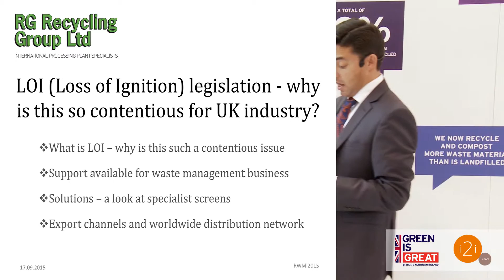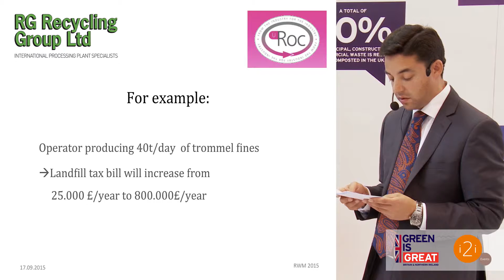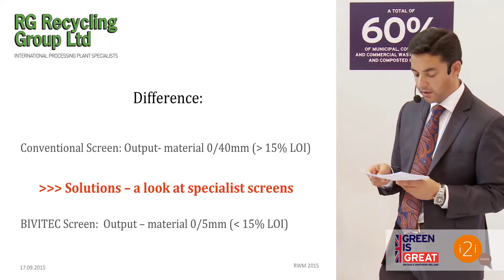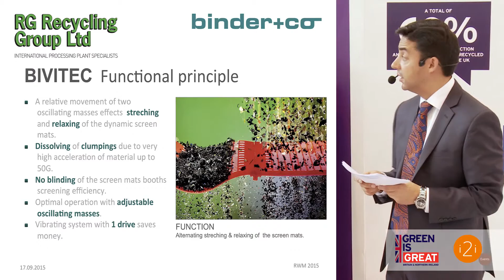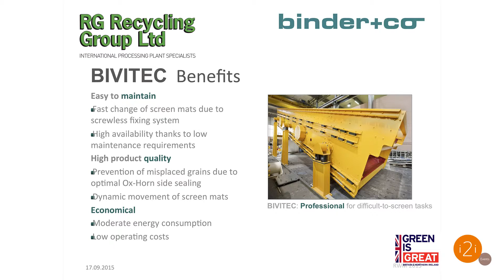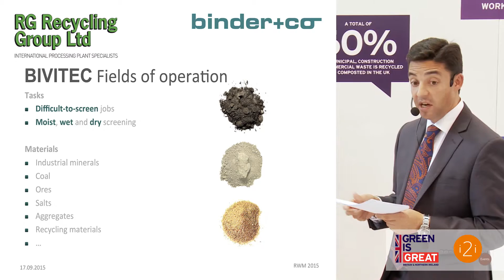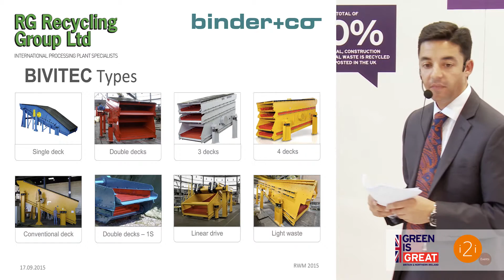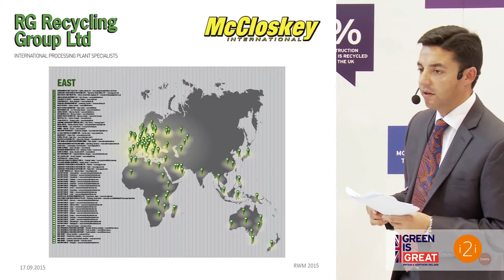UKTI - How does Loss of Ignition (LOI) legislation affect your exports?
Ronan Ghosh, Managing Director at RG Recycling Group, gives a talk at RWM 2015 on how Loss of Ignition (LOI) legislation can affect your business.w

Key topics from his presentation are:

• How LOI can affect you and your export business
• Support available for waste management business
• Solutions – a look at specialist screens
• Export channels and worldwide distribution network